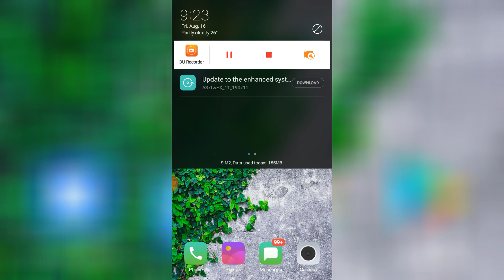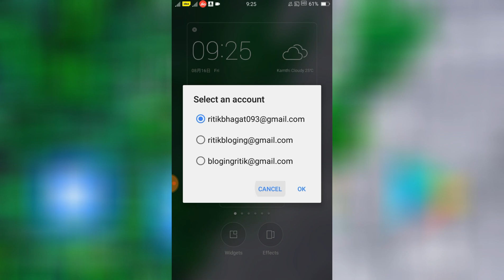ColorOS 6.0 Theme For All OPPO A37.A3S.A57.F1.F5.F7.F9.F11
Credit To. Next In

. Full Watch

Plz Seen :
Note : All Problem Solve OPPO & Realme Theme Working Only Download New Theme Store All Type Problem Solove
5min Trial Problem.. (1) Apply Theme & Clear Data Theme Store & Open Files & Delete Theme Store Folder  & Delet Apply Theme Dont Worry Theme No Any Problem & Power Off Your Devices & on Solve Problems (2) Trick Unstall Theme Store & Again Install Theme Store ! Solve Your Problem

Music Credit...